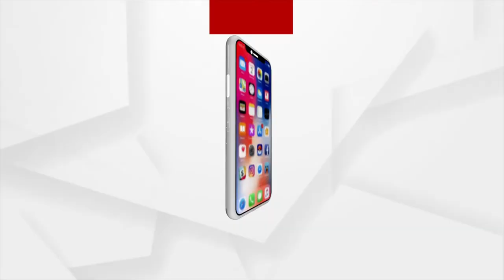Sri Lanka: Ranil Wickremesinghe is sworn in as acting president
Ranil Wickremesinghe is sworn in as acting president in Sri Lanka.